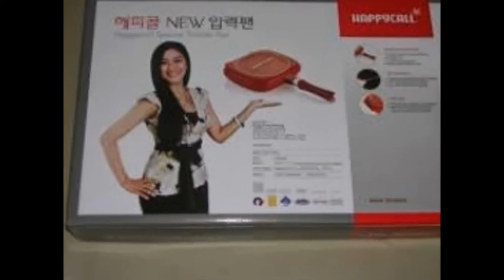happycall asli hapy salma,vacum cleaner boombastic siap kirim COD jakarta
Happycall asli happy salma bergaransi anti gosong,anti gores Rp 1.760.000,-dapat 3 buah happycall asli happy salma. telp 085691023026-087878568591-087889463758 siap kirim COD Jakarta(bayar dirumah anda ) siap kirim seluruh Nusantara. Vacum cleaner rumah + vacum cleaner mobil hanya Rp 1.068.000, Kompor kaca  2 tungku, blender dll.marketing team Taman Alfa Indah F1/33 Joglo Jakarta Barat.021.26171994-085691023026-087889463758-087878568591.